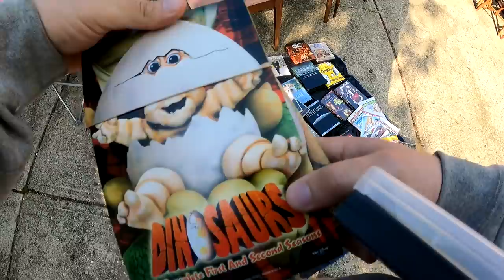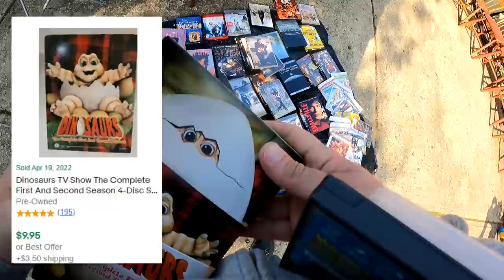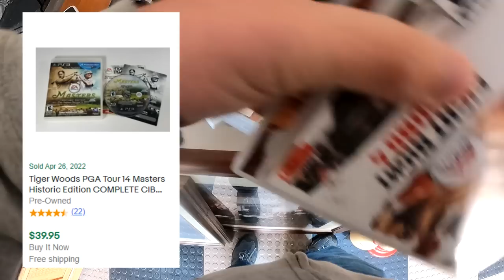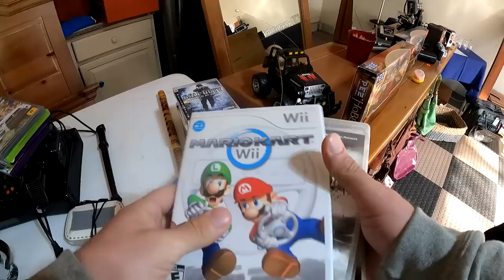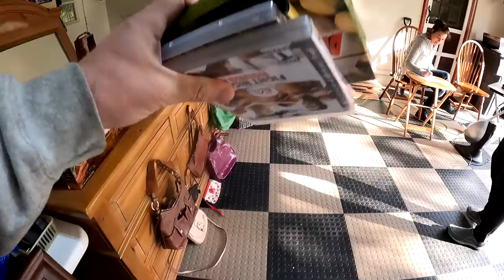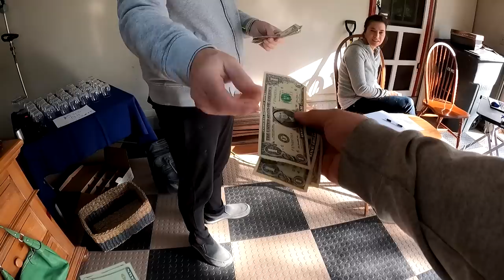She Sold ALL OF IT at this YARD SALE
We split up and she KILLED IT on this Garage Sale Buyout!

6x10 DVD Bubble Mailer

What will we find at Yard Sales to flip for a profit on our eBay store?